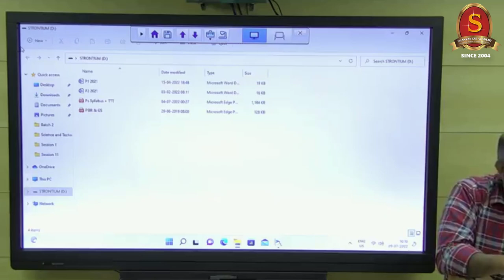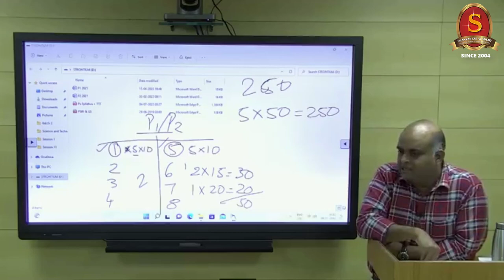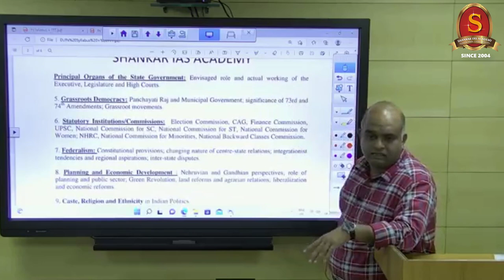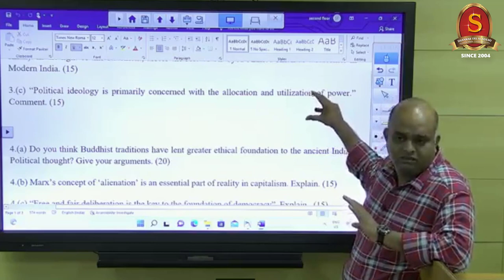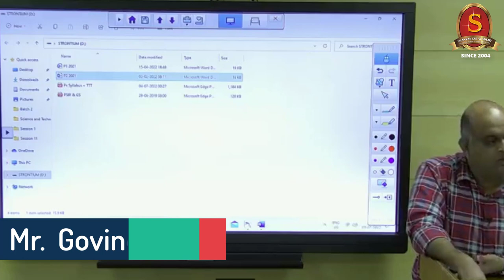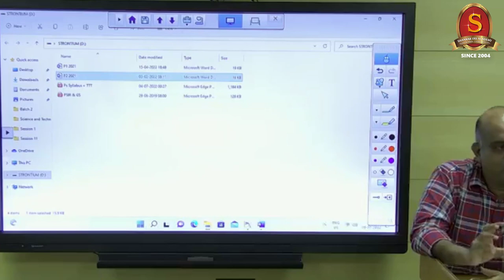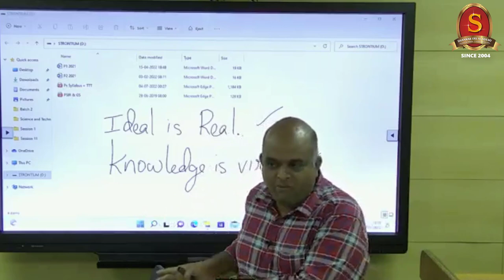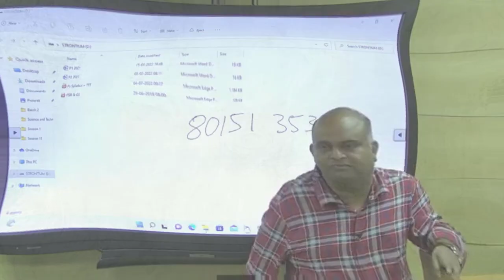Political science & International Relations Optional Demo for Chennai students ll Mr. Govindaraju R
Political science & International Relations (PSIR) Optional Demo & orientation ll Mr. Govindaraju R - SIA faculty - Political Science (Optional) and Bilateral Relations (General Studies).

Questions like - How to select an optional subject? What are the advantages of PSIR optional subject? Why choose PSIR optional class at Shankar IAS academy are discussed in this session. Aspirants are asked to make use of it wisely.